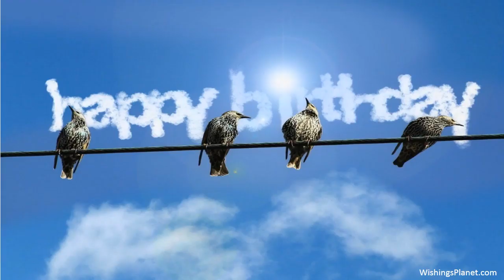Happy Birthday to Patricia